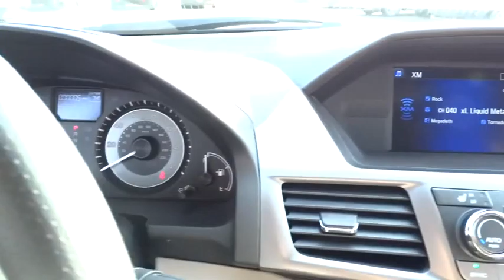2016 Honda Odyssey Countryside, La Grange, Oak Lawn, Westmont, Hinsdale, IL K1821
2016 Honda Odyssey

Continental Honda
5901 La Grange Road

BEIGE  LEATHER SEAT TRIM  -inc: front and outboard 2nd-row,WHITE DIAMOND PEARL,Front Wheel Drive,Power Steering,ABS,4-Wheel Disc Brakes,Brake Assist,Aluminum Wheels,Tires - Front All-Season,Tires - Rear All-Season,Temporary Spare Tire,Sun/Moonroof,Sun/Moon Roof,Heated Mirrors,Power Mirror(s),Rear Defrost,Privacy Glass,Intermittent Wipers,Variable Speed Intermittent Wipers,Rear Spoiler,Third Passenger Door,Fourth Passenger Door,Power Third Passenger Door,Power Fourth Passenger Door,Remote Trunk Release,Power Liftgate,Power Door Locks,Daytime Running Lights,Automatic Headlights,AM/FM Stereo,CD Player,Satellite Radio,MP3 Player,Bluetooth Connection,Auxiliary Audio Input,Steering Wheel Audio Controls,Rear Seat Audio Controls,Hard Disk Drive Media Storage,Entertainment System,Power Driver Seat,Power Passenger Seat,Bucket Seats,Heated Front Seat(s),Driver Adjustable Lumbar,Rear Bucket Seats,Adjustable Steering Wheel,Trip Computer,Power Windows,3rd Row Seat,Leather Steering Wheel,Keyless Entry,Universal Garage Door Opener,Cruise Control,A/C,Rear A/C,Climate Control,Multi-Zone A/C,Leather Seats,Driver Vanity Mirror,Passenger Vanity Mirror,Driver Illuminated Vanity Mirror,Passenger Illuminated Visor Mirror,Auto-Dimming Rearview Mirror,Floor Mats,Engine Immobilizer,Security System,Traction Control,Stability Control,Front Side Air Bag,Lane Departure Warning,Tire Pressure Monitor,Driver Air Bag,Passenger Air Bag,Front Head Air Bag,Rear Head Air Bag,Passenger Air Bag Sensor,Child Safety Locks,Back-Up Camera